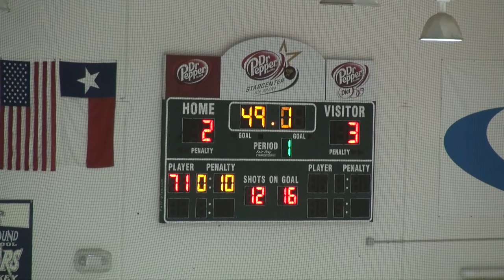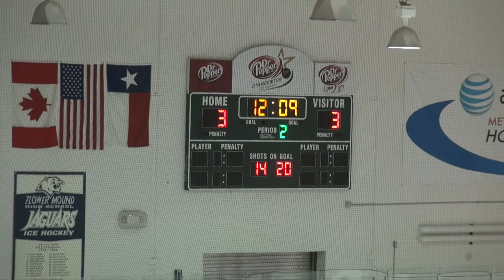Marcus Varsity Game 9 - 2011-11-22 - 2 of 6